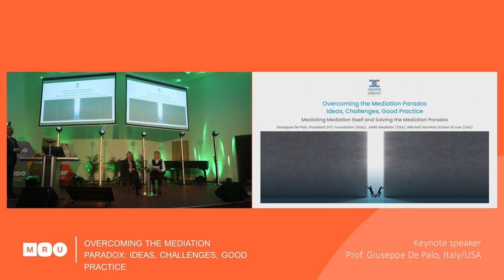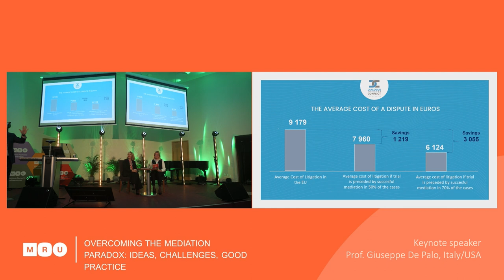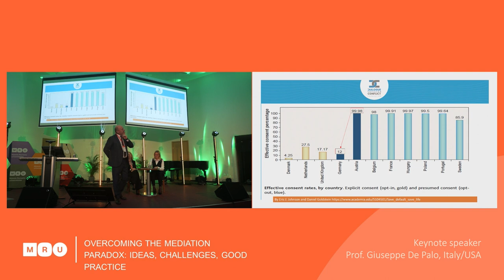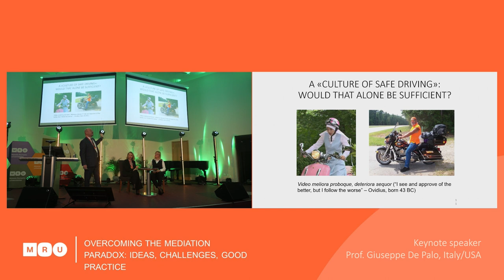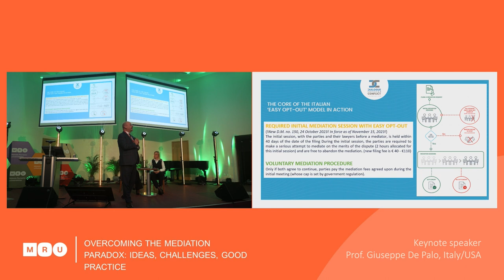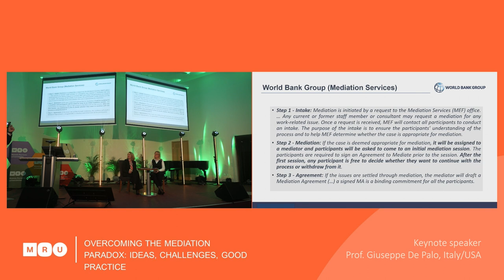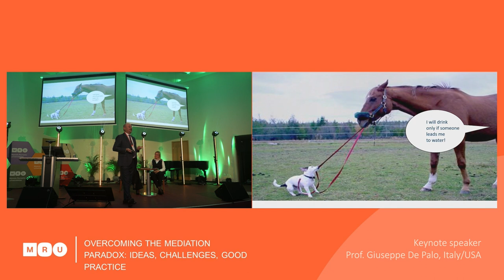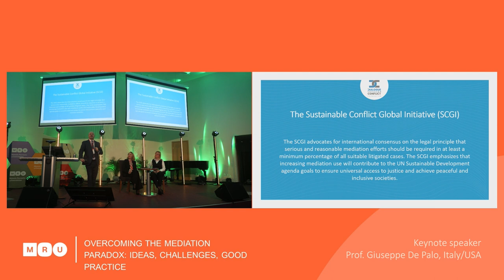Mediating Mediation Itself and Solving the Mediation Paradox, Giuseppe De Palo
Overcoming the Mediation Paradox: Ideas, Challenges, Good practice | International Scientific Conference | Mykolas Romeris University, Vilnius, 2023 November 21

Purely voluntary mediation models are not functioning anywhere; thus, a concept of the balanced relationship between mediation and judicial proceedings, as developed together with Mr. Leonardo D’Urso, should be considered. Serious and reasonable mediation efforts should be required in a minimum percentage of all suitable litigated cases to create a truly functioning mediation landscape. Currently, less than 1% of all 20 million civil cases in the EU proceed to mediation, thus resulting in €50 billion being wasted without mediation. Hence, mediation is a sleeping giant that has apparently fell into a coma and urgently needs to be nudged back into life. To ignite such processes, additional regulatory measures are required, including those that provide for the mediation process to be launched directly, instead of offering merely informative sessions on the benefits of mediation. The overall conclusion is that the regulatory framework needs to be changed in order to truly motivate parties’ participation in the mediation procedure.